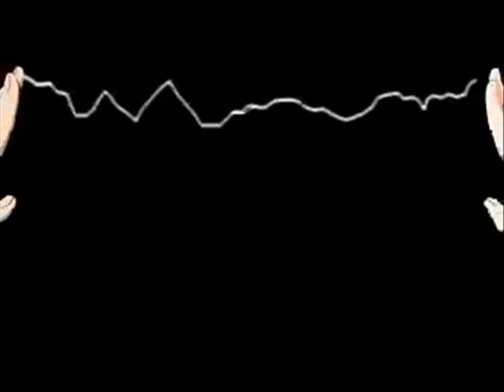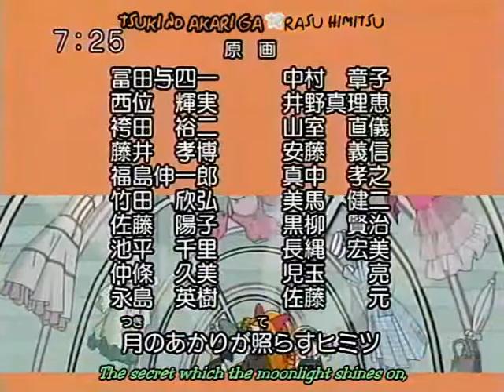#09 - Lucky Poop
Go God, forgot to renamed this. lol